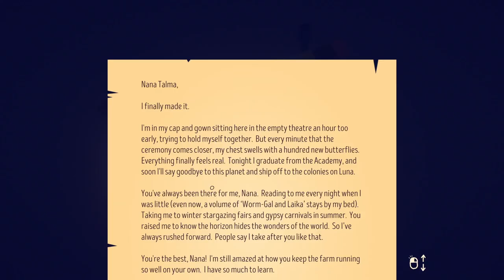Yalnız Bir Kadının Hikayesi | The Stillness of the Wind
Çok huzurlu ama bir o kadar da üzücü bir hikaye. Herkes şehir için kalabalık köyü terk ediyor. Talma hariç herkes. Şimdi günlerinin sonuna yaklaşırken, sade ve yalnız bir yaşam biçimini sürdürüyor, hayatta kalıyor, geçiyor, çiftlik evine ve keçilerine yöneliyor.

Çiftliğimize ve hayvanlarımıza bakarken kendi kişisel rutinimizi geliştiriyoruz. Şehirdeki ailemizden giderek rahatsız edici mektuplar getiren seyahat eden tüccar ile keçilerimize yöneliyor, sütleriyle peynir yapıyor, yumurta topluyor, yemek pişiriyoruz, sebze yetiştiriyor ve takas yapıyoruz.

Tabii ben mektupları okuyamadım :( Ama güzel bir oyun. Sevdim...